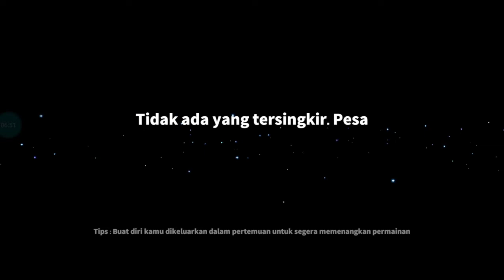NYOBA TRIK JADI PERAN JOKER, SUPER SUS